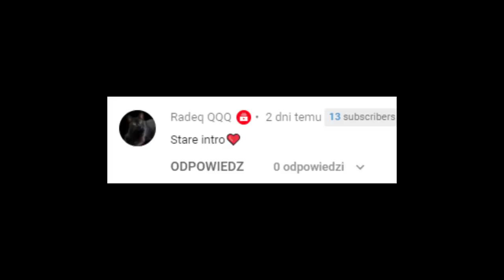HYCEL *NIE WYTRZYMAŁ* WKURZYŁ SIE NA STREAM SNIPERA W FORTNITE! & ( SHOTY FORTNITE )